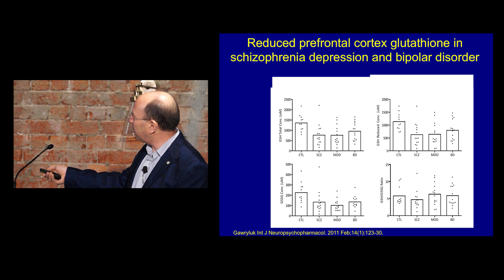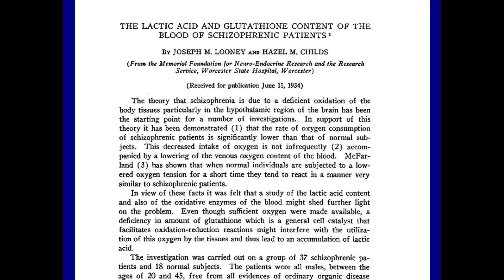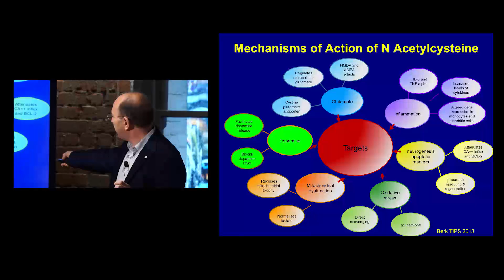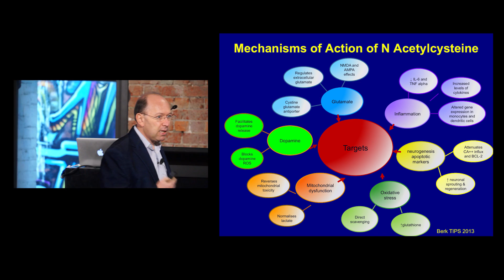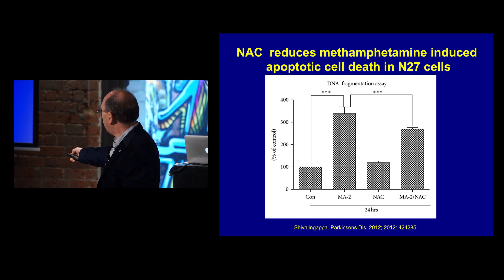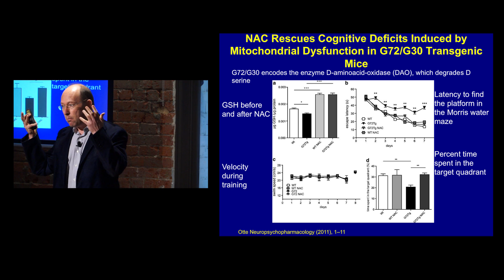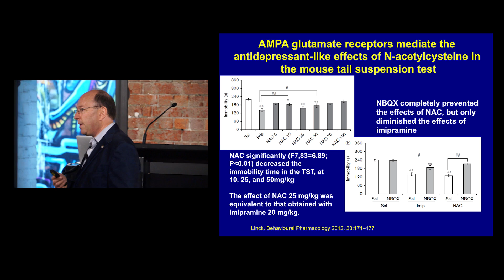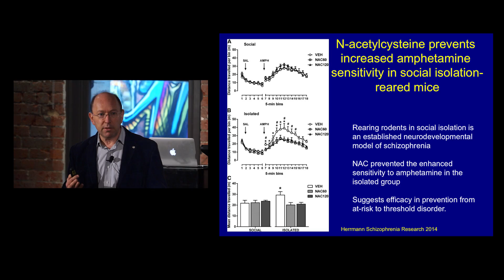Glutathione, Oxidative Stress and N-Acetylcysteine (NAC) in Psychiatric Disorders - Prof Berk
Professor Michael Berk is currently an NHMRC Senior Principal Research Fellow and is Alfred Deakin Chair of Psychiatry at Deakin University and Barwon Health, where he heads the IMPACT Strategic Research Centre. This video at the Psych Scene Symposium takes you through studies that have demonstrated that there is reduced glutathione in major psychiatric illness, i.e. Schizophrenia and Bipolar Disorder. Oxidative stress can alter redox status impacting on methionine synthase, gene transcription, and protein expression.
N-Acetylcysteine (NAC) has robust effects on neurogenesis and apoptosis, directly reverses mitochondrial dysfunction, potent anti-inflammatory effects, and indirect effects on dopamine and glutamate.

Take-home Points

• Glutathione, the brain’s primary antioxidant, is decreased in schizophrenia and increased by NAC.

• Altered epigenetic signaling through oxidative stress may explain the relationship between childhood stress and vulnerability to developing adult illnesses.

• C-reactive protein, interleukin-6, and TNF-[Symbol] are important immune markers.